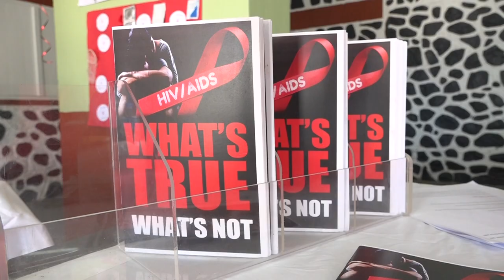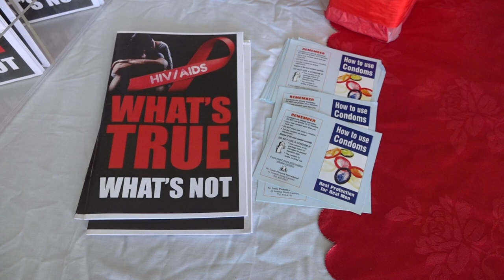World Aids Day 2022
December 1 annually marks the observance of World Aids Day globally.
This observance seeks to maintain the ongoing aids pandemic as a continuous topic of discussion, as the
world works to towards ending AIDS as a global threat by 2030.
The local activities for this observance included a health clinic at the Castries Wellness Center, where
testing and education was undertaken by the clinical staff members of the Ministry of Health, Wellness
and Elderly Affairs.